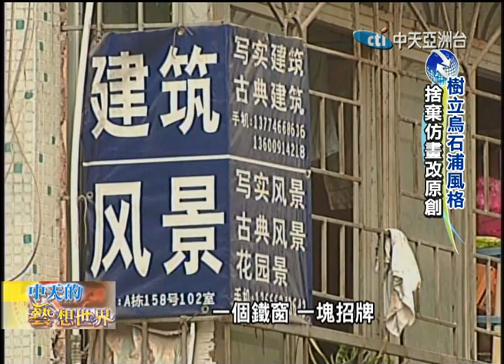2014.06.28中天的藝想世界 張震嶽進縱貫線 另類歌壇組合發光